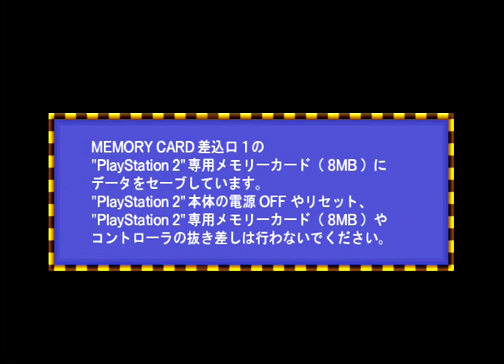Neo Geo Battle Coliseum Playthrough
Kim X AI